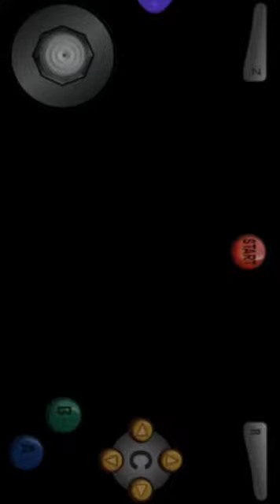jogando Mario party parte 2